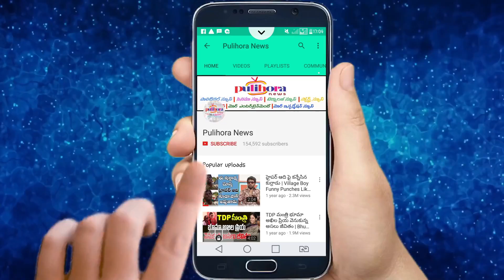బిగ్ బాస్ 2 తో మనముందుకు రానున్న నాని ట్వీట్స్ వైరల్....l Pulihora News